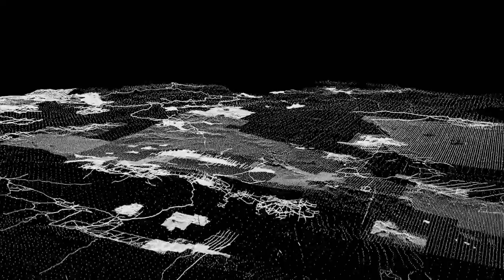Gravity Data Flyover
This video shows the locations of gravity measurements held by Geoscience
Australia. The locations have been draped over the Australian topography
with a vertically exaggerated scale. (Video appears courtesy of Geoscience Australia, NICTA and Lachlan McCalman). It appears in this story on The Conversation